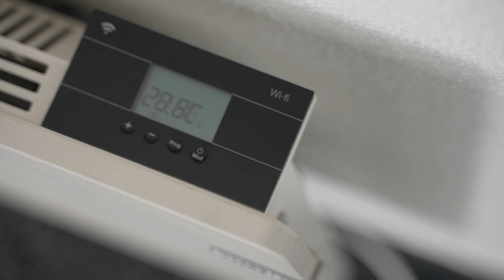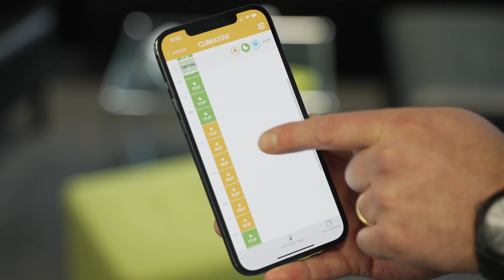Die Climastar Heizungen Avant Touch | Avant Wifi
Mit den Modellen Avant Touch und Avant Wifi bietet die spanische Marke Climastar moderne, sparsame Heizungen. Diese Hybridheizungen sind 42 % effizienter als herkömmliche Elektroradiatoren und sind mit einem programmierbaren Thermostat mit grossem Funktionsumfang ausgerüstet.